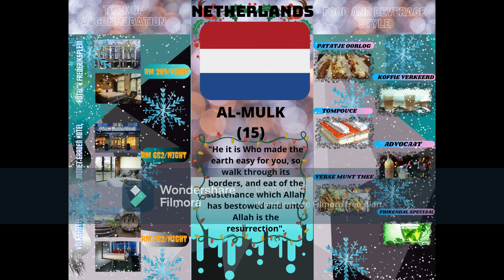AKU CINTA DIA ; AMSTERDAM,NETHERLANDS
MUHAMMAD ARIEF HAKIMI BIN ABDUL RAZAK
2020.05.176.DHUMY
INTAKE JUNE